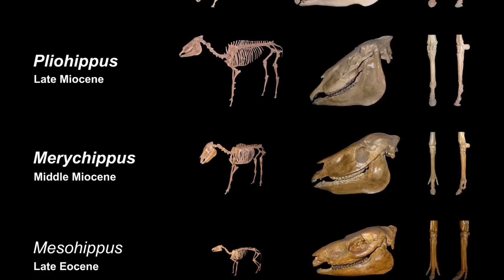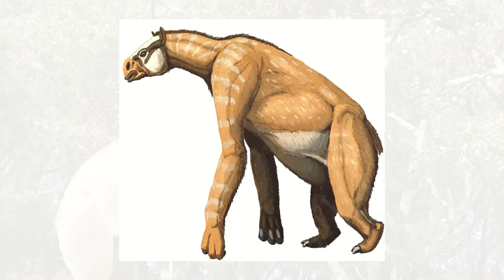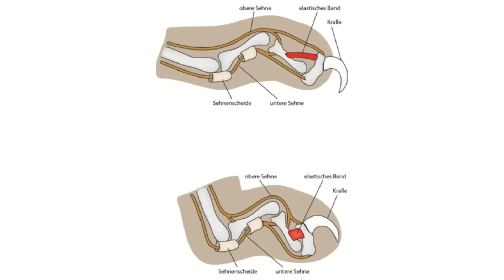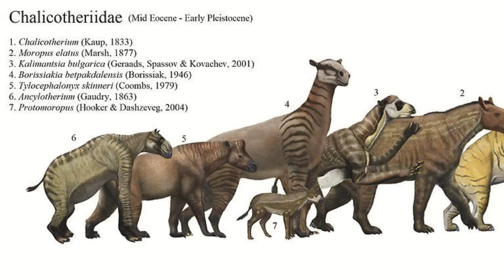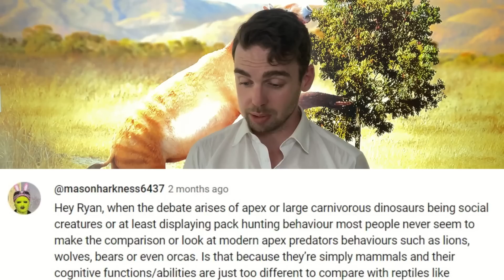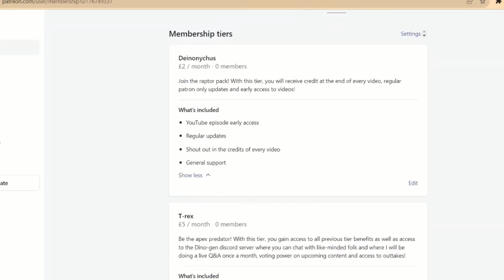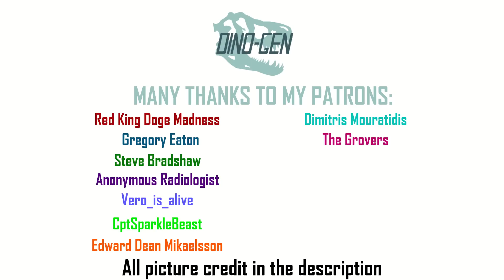Chalicotherium | Just how weird can mammals get?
We don't often think of mammals as that weird, but one of the strangest mammals to exist is the Chalicotherium...

Chapters:
0:00 Intro
0:57 Discovery
1:26 Description
4:01 Environment
5:47 Lifestyle
6:50 Extinction
8:17 Q&A